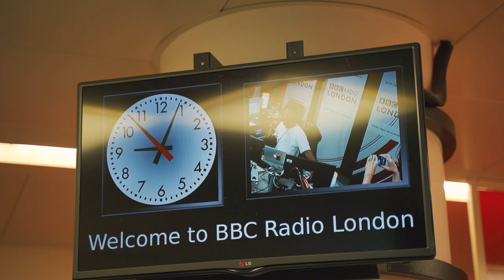The Crossover: KZ TANDINGAN Ep. 1 London Barrio Fiesta & BBC Radio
International star, KZ Tandingan traveled all the way to the Philippines to headline London Barrio Fiesta, performing new songs & classics for thousands of people. The night after rehearsal she also guested on BBC Radio London. After telling the story of how she almost quit singing after developing a polyp on her throat, she channeled the energy into something positive and said “any failures in life aren’t failures, but just means it is time for redirection.

@woahpaolo on instagram

Follow @MyxTV on:
Facebook.com/MyxTV
Instagram.com/MyxTV
Twitter.com/MyxTV